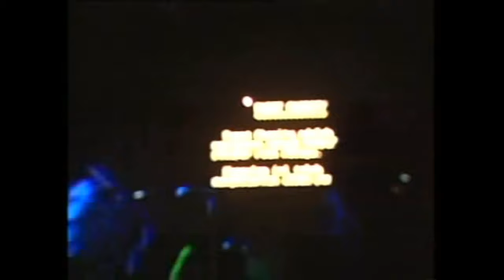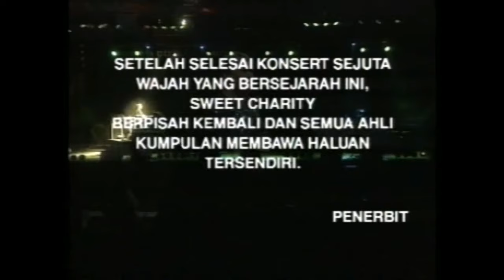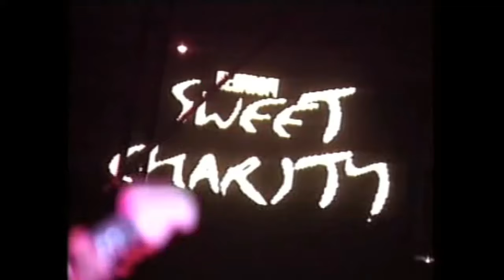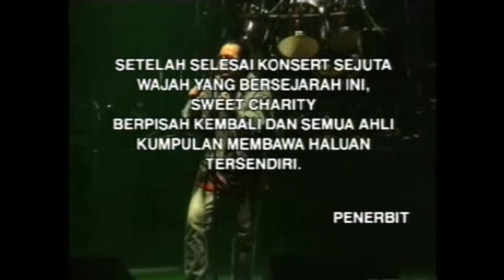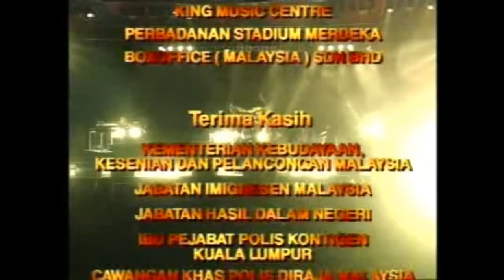KONSERT SEJUTA WAJAH - SWEET CHARITY (STADIUM MERDEKA 1996) FULL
Konsert Reunion Sweet Charity ini telah diadakan di Stadium Merdeka Kuala Lumpur pada tahun 1996. Sweet Charity adalah sebuah band rock yang berasal dari Singapura dan ditubuhkan pada tahun awal tahun 70an. Konsert ini merupakan salah satu konsert yang paling hebat dalam sejarah rock tanah air. Konsert ini juga sedikit sebanyak dapat mengubat rindu kepada peminat-peminat mereka setelah band ini berpecah. Sweet Charity tampil dengan irama rock sejati tetapi masih tetap mengekalkan unsur-unsur kemelayuan. Hidup Rock Melayu!

Dalam konsert ini Sweet Charity menampilkan :

Vokalis Utama - Ramli Sarip
Gitaris 1 - Rosli Mohalim
Gitaris 2 - Wan Ahmad
Bass - Allahyarham Syed Hassan Al-Attas
Drum - Rahman Sarbani
Keyboard - Nasrom Abdul Hamid
Papan nada & Vokalis kedua - AJ